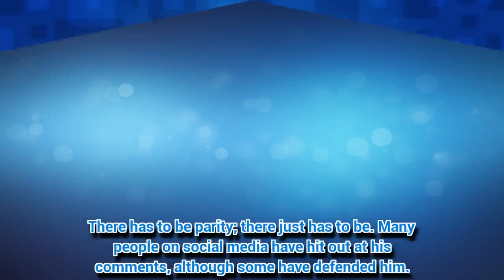Liam Neeson calls gender pay gap ‘disgraceful’ – but refuses to take a pay cut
Liam Neeson's promo tour for The Commuter seems to be causing more outrage than excitement about the film. During his interview on Ireland's The Late Late Show, Liam said that...